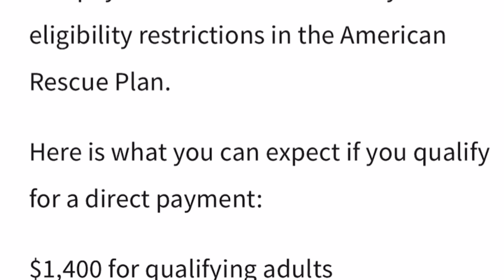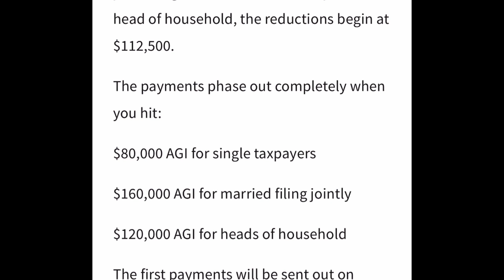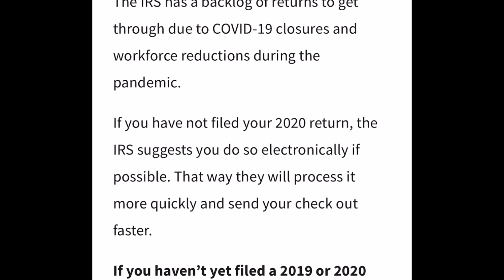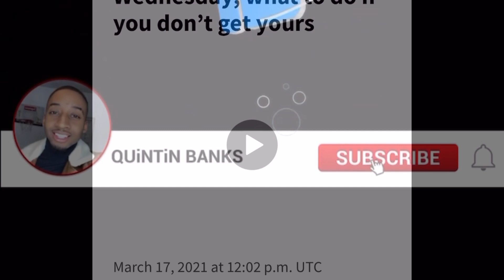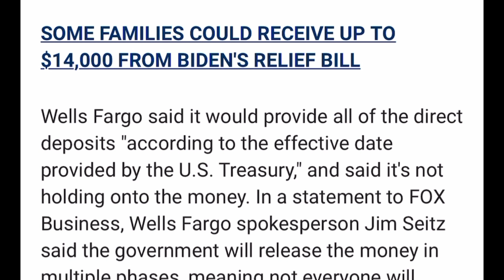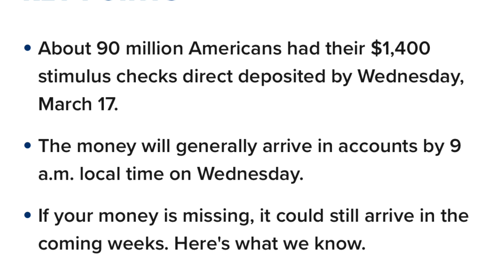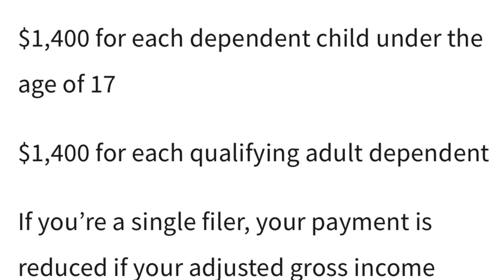WHAT TO DO IF YOU HAVE NOT RECEIVED THIRD STIMULUS CHECK UPDATE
GOOD NEWS $1,400 THIRD STIMULUS CHECK IF YOU HAVE NOT RECEIVED PAPER CHECK OR DIRECT DEPOSIT..

0:00-0:0:15 - Who will not get the third stimulus check?
0:15 - 5:00 - Is everyone getting a 3rd stimulus check?
5:00 - 8:08 - can you withdraw cash from chime credit builder card